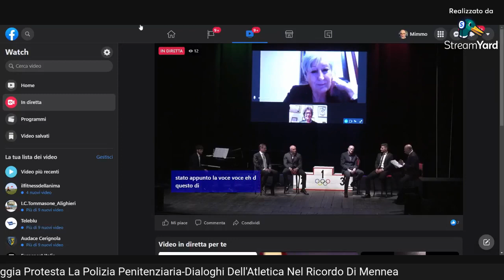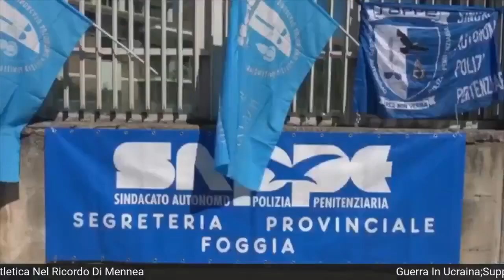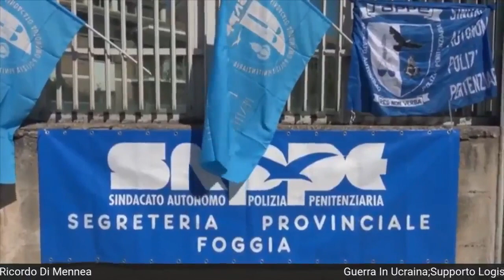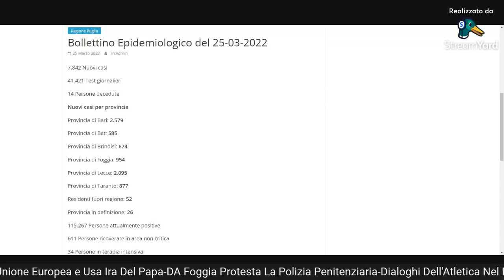Dentro La Notizia 24 con Mimmo Siena 25.3.2022